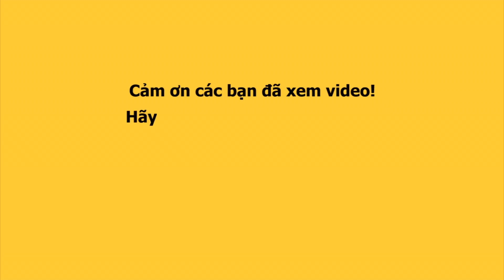Đám cưới ANH TÚ, PUKA MINH DỰ ĐẠI NGHĨA NGỌC PHƯỚC đổ bộ la hét tưng bừng khoảnh khắc